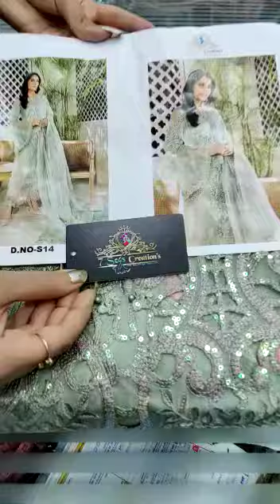Pakistani suit/ sale sale sale/booking fast /